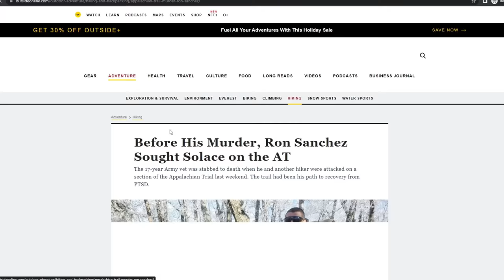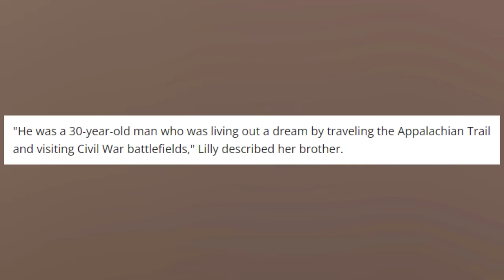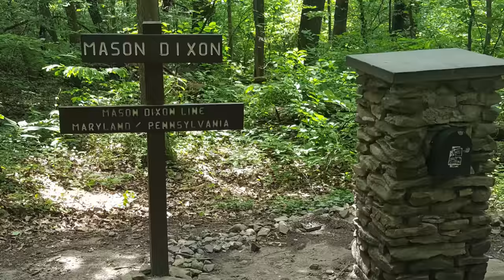Why the Hell aren't people talking about this Appalachian Trail Murder?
Scott Lilly was murdered while hiking the Appalachian Trail in 2011. Nobody talks about it and I think it's time that changes.

ELECTRONICS 🔌
Power Bank